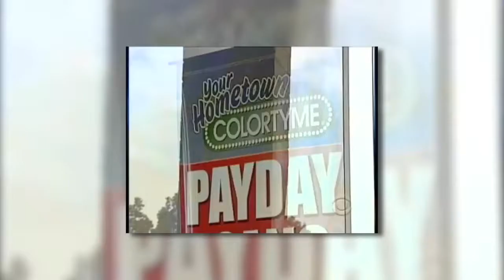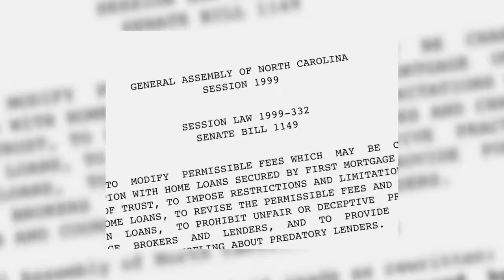Profile of Martin Eakes, CEO of Self Help and the Center for Responsible Lending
Watch a short profile of Self-Help/CRL CEO Martin Eakes, who was honored with the 2013 Hubert H. Humphrey Civil and Human Rights Award. Video created by the Leadership Conference on Civil and Human Rights.

Martin Eakes is co-founder and CEO of Self-Help and the Center for Responsible Lending. Mr. Eakes holds a law degree from Yale, a master's from the Woodrow Wilson School of Public Affairs at Princeton and a bachelor's degree from Davidson College. A native of North Carolina, he is a nationally recognized expert on development finance and has been honored by the John D. and Catherine T. MacArthur Foundation as a MacArthur Fellow for his work. In 2009, his commitment to responsible lending was honored by the Opportunity Finance Network, which presented him with the Ned Gramlich Lifetime Achievement Award for Responsible Lending. Other awards include the Credit Union National Association Wegner Award, National Consumer Law Center's Father Robert F. Drinan Leadership Award, and the Annie E. Casey Foundation National Families Count Award. A leader in U.S. community development finance and policy, Martin currently serves on the Ford Foundation Board of Trustees, the Bank of America National Community Advisory Council and the Guilford College Board of Trustees.

so it can be included in our Transition to Co-operative Commonwealth educational playlist which accompanies a MOOC of the same name.